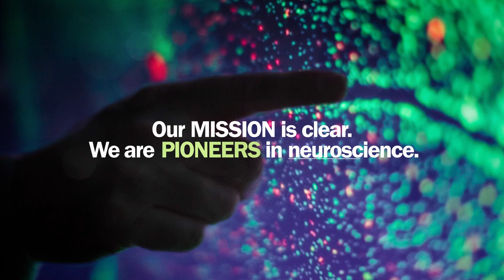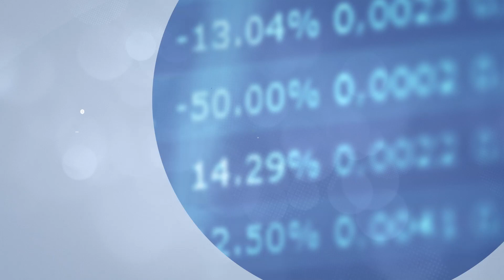We are pioneers in neuroscience. We are Biogen.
Since our founding in 1978, Biogen has led innovative scientific research with the goal to defeat devastating neurological diseases. Learn more about our mission and commitment to neuroscience